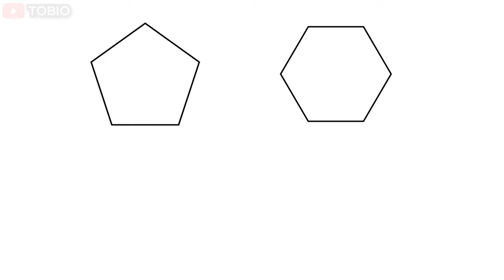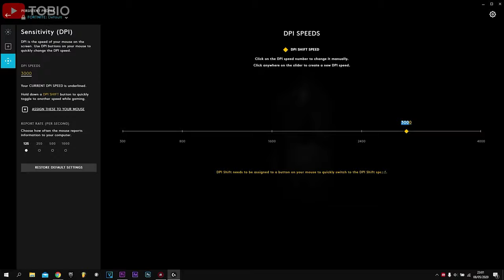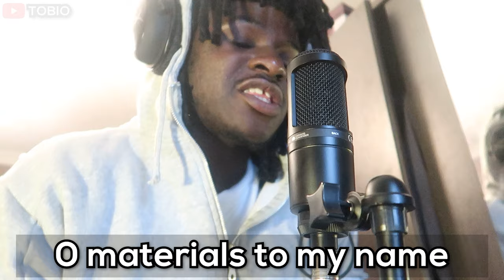WHEN YOU A ROADMAN BUT YOU LIKE FORTNITE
Road To Being A Pro Fortnite Player: Episode 1 - Revamping Everything

This episode was not very planned but hey.. anyways, ummm fuckinnn yeah, got a lil win, made a song about it. Dont land sweaty thats my spot, if u see me in game pls dont grief thx.